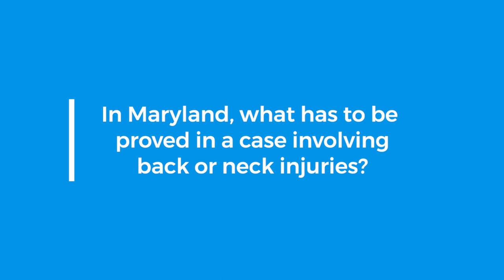Terp Lacrosse - Logan McNaney, goalie on media day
Maryland lax goalie Logan McNaney with Mason Viener (on camera) and Wayne Viener on the eve of the 2023 season.